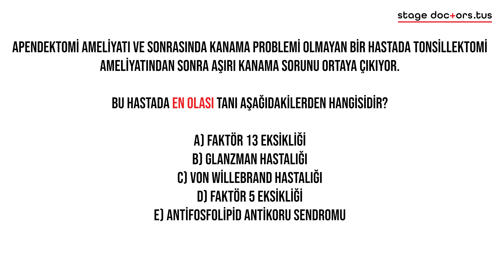Hematoloji Soru 22 | Pediatri Vaka Kampı